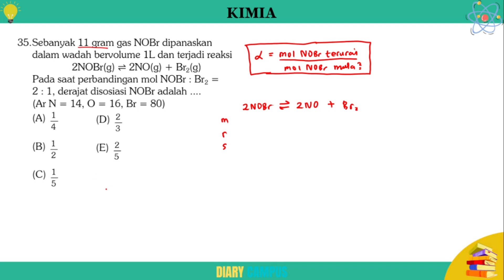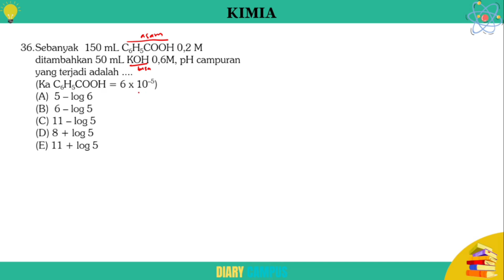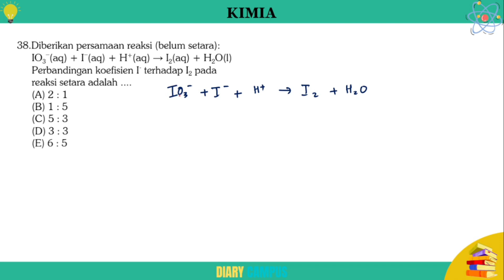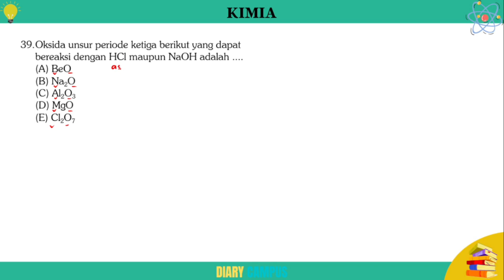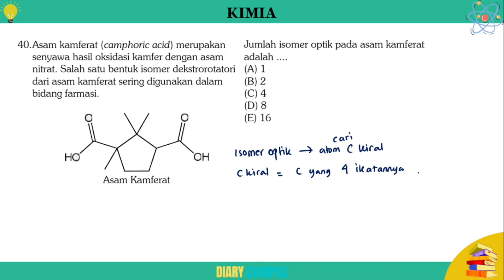PREDIKSI SOAL UTBK SBMPTN 2022 GELOMBANG 2|TKA SAINTEK, KIMIA |SETIAP TAHUN KELUAR.